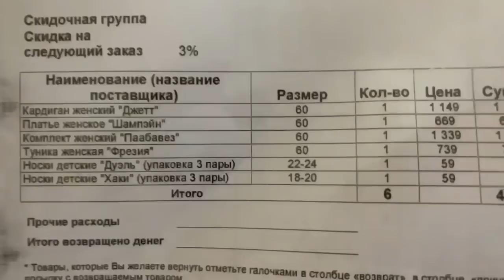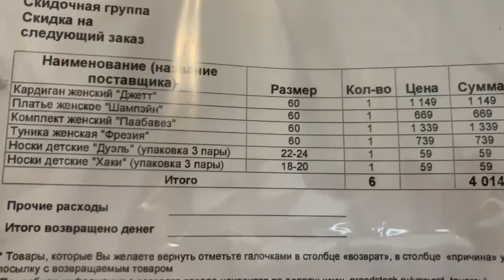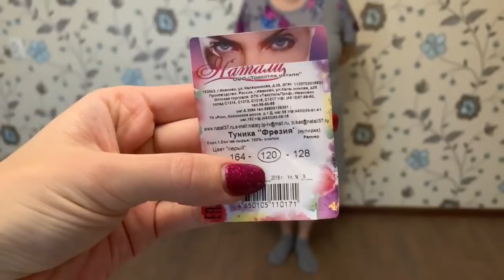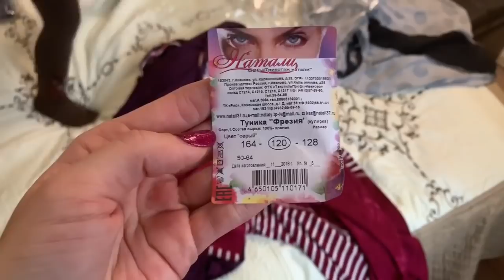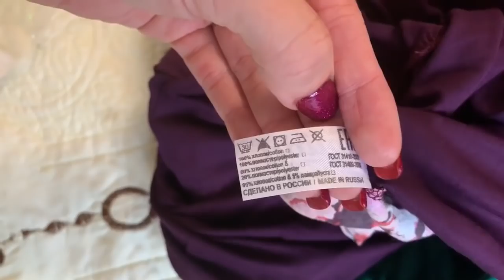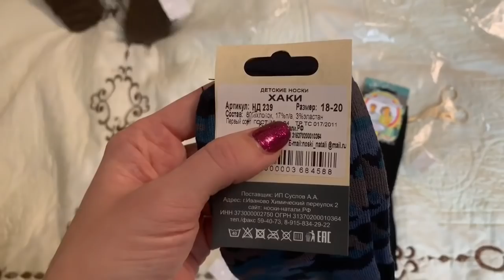СУПЕР ЗАКАЗ ДЛЯ МАМЫ/ИВАНОВСКИЙ ТРИКОТАЖ ГРАНДСТОК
(Может быть использован 1 раз 1 пользователем)